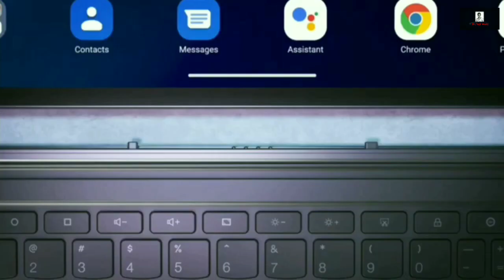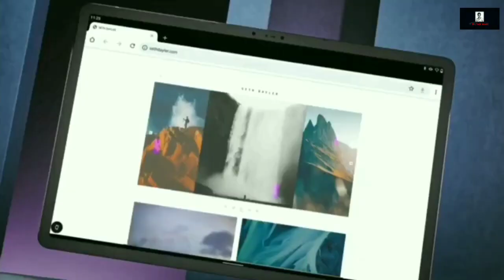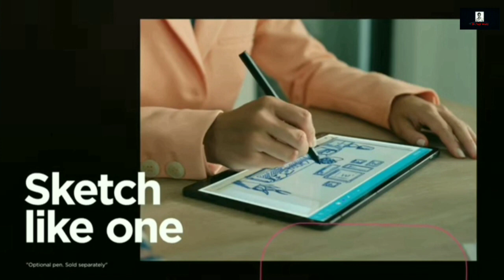Lenovo Tab P11 Pro - Like a Pro || Indian Price & Full Specifications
Lenovo Tab P11 Pro run on Android 10 and features an 11.5 Inch 2K (2560x1600 pixels) OLED Display with 500 nits peak Brightness, 108 Percent NTSC Colour Gamut and Dolby Vison Support. The Tablet is Powered by an Octa-Core Qualcomm Snapdragon 730G SoC, 4GB and 6GB RAM Options. It also offers 128GB of on board Storage that is expandable using a MicroSD Card up to 256GB.